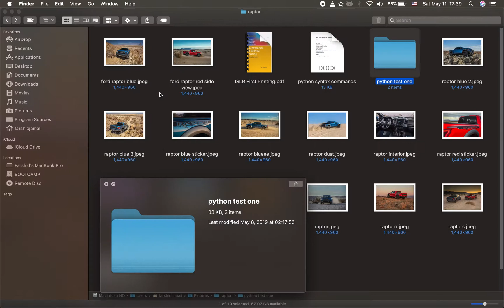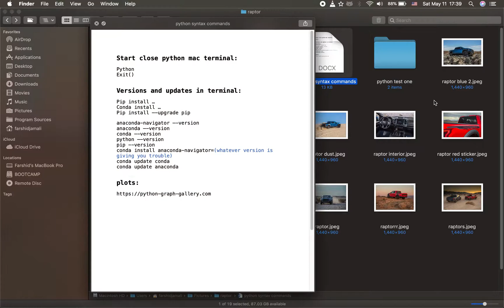view photos on a mac with arrow keys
how to navigate between files and images just like windows photo viewer with arrow keys